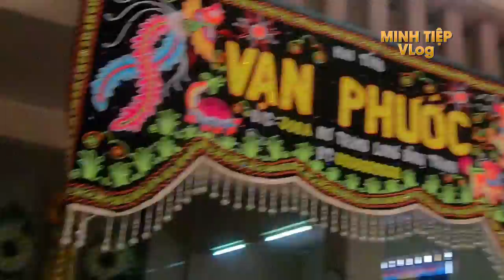Tổng hợp tình cảm của người hâm mộ với nghệ sĩ Anh Vũ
Kênh "Minh Vlog" là kênh youtube chuyên review giới thiệu, khám phá những địa điểm, món ăn ngon của các quốc gia trên thế giới.